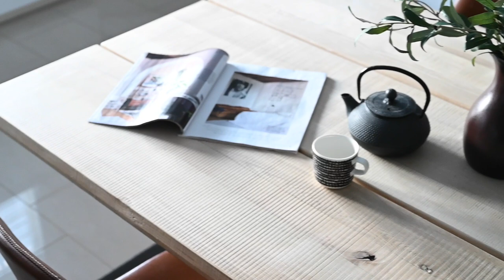Myyty | Myllykorventie 5 | Toivo LKV | Janne Hietanen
Mieletön Myllykorventie!

Tervetuloa Kempeleen Ristisuolle, missä sinua odottaa tämä mielettömän ihana koti. Tämä klassinen ja tilava omakotitalo tarjoaa täydellisen yhdistelmän perinteistä charmia ja modernia mukavuutta. Vuonna 2001 rakennettu koti on kokenut huolellisen päivityksen, joka tekee siitä täydellisen valinnan vaativammallekin perheelle.

Lisätietoja,